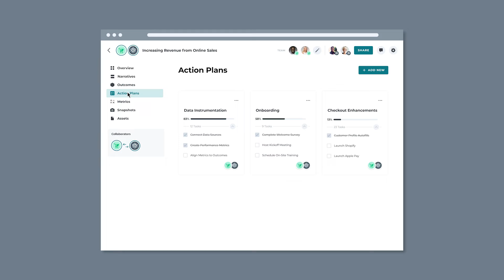Feature Overview: MetaCX Bridges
Bridges are co-owned, digital spaces where two or more organizations are able to come together to collaborate on shared initiatives and monitor progress toward desired outcomes.